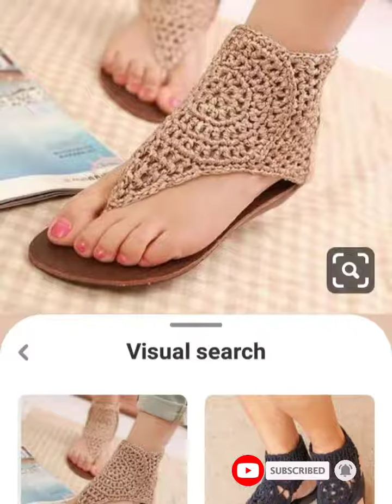Girls casual wear comfortable sandals Ideas by hina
Hi guys I'm hina a Pakistani YouTuber i give you different ideas like male/female dress designing ideas best product ideas home decor ideas mehendi jewellery bags & much more ideas